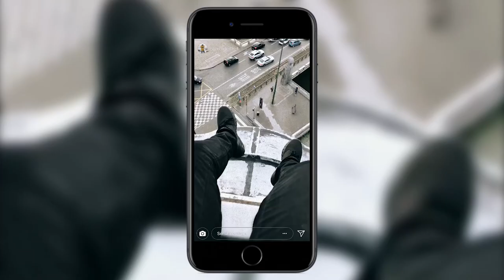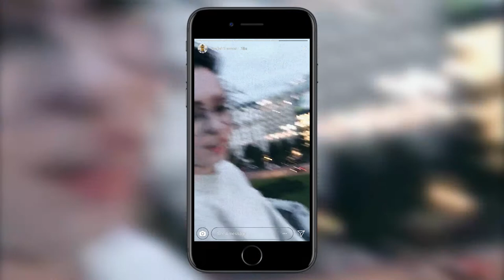WE ALMOST GOT CAUGHT!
Vlog by litgan and me heheh XD